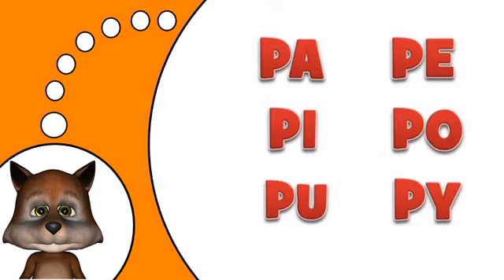Học tiếng Pháp # P